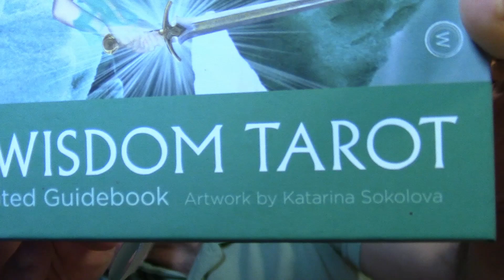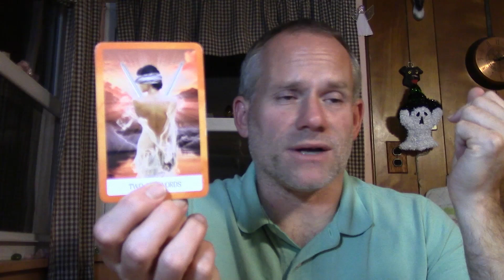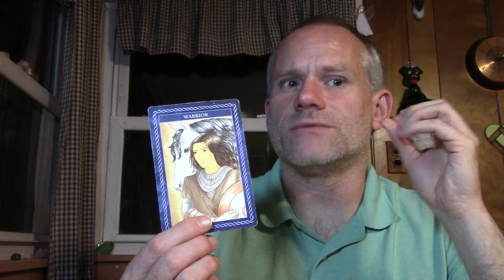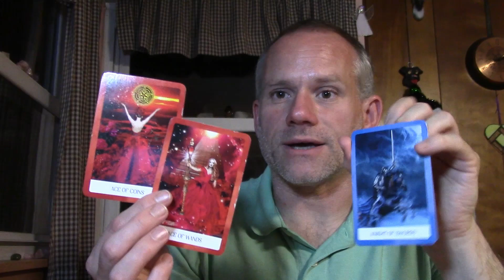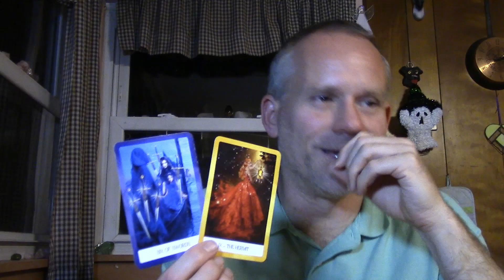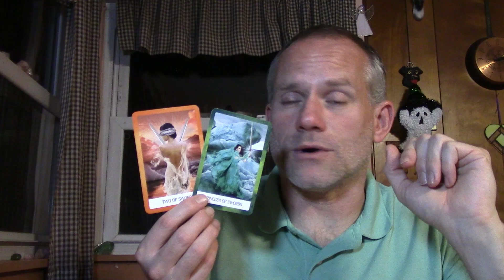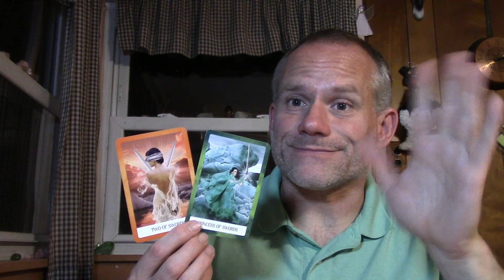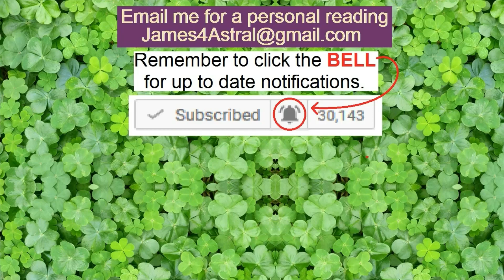Leo - Shake It Up ?